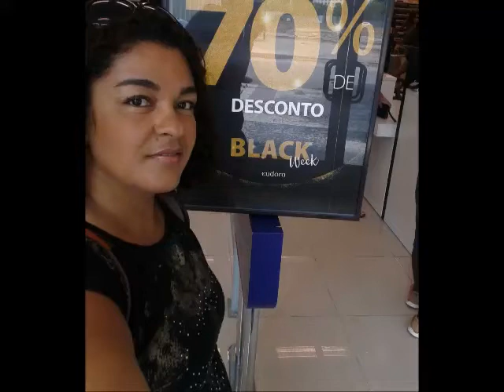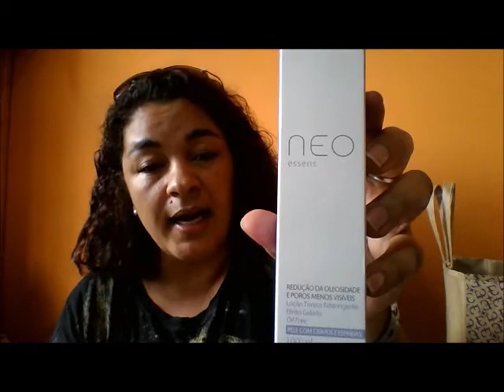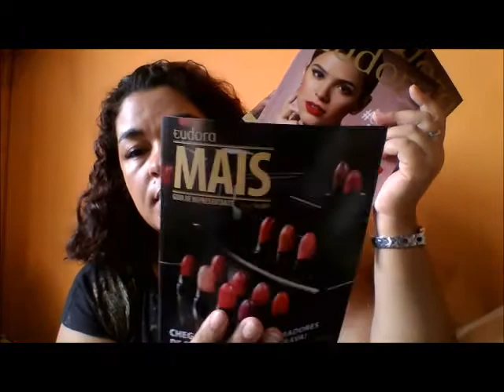Open Bag Eudora Ciclo 13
Open Bag Eudora.